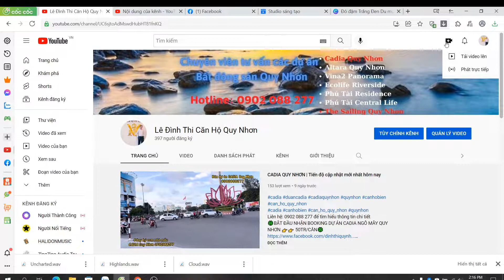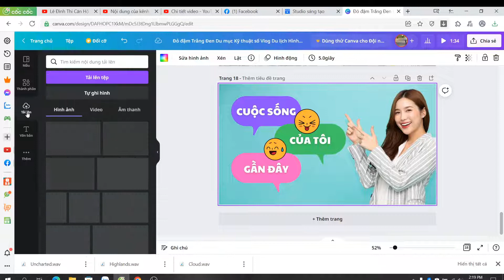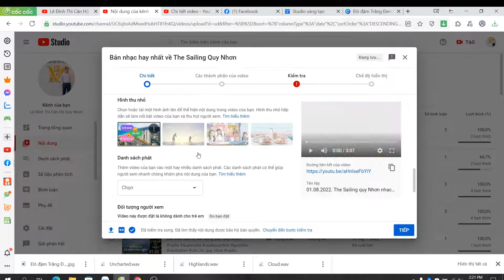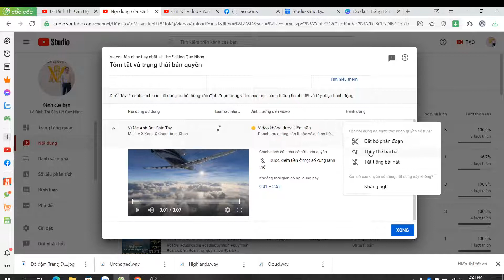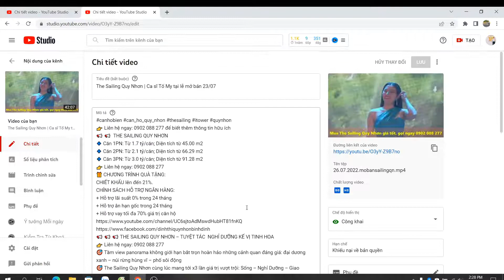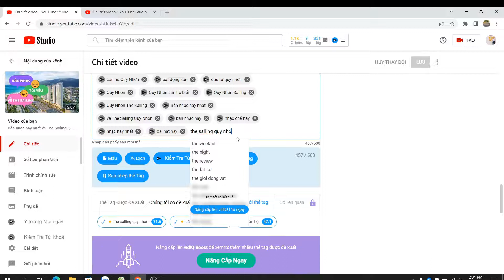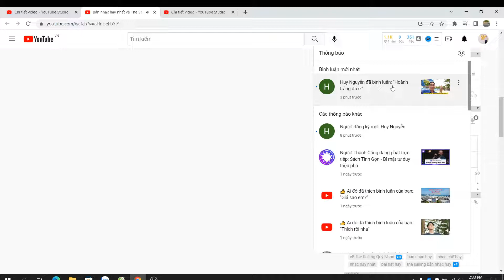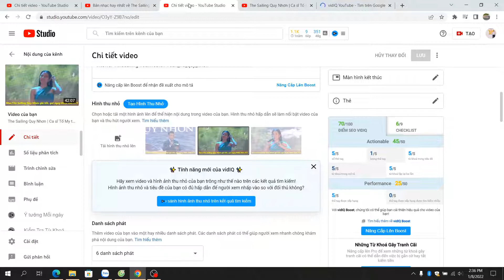Hướng dẫn đăng video nhiều lượt xem trên Youtube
Chia sẻ các nhân về việc tối ưu hoá video đăng lên nhằm giúp chủ kênh tiếp cận với nhiều người dùng hơn.
Tại sao cần tăng lượt xem trên Youtube?
Theo thống kê, hiện nay Youtube đang là công cụ tìm kiếm đứng thứ 2 trên thế giới với số lượng truy cập lên tới hơn 22 tỷ người dùng mỗi tháng. Chính vì vậy, đây thực sự được coi là một “mảnh đất màu mỡ” mà các cá nhân, doanh nghiệp có thể tận dụng để xây dựng thương hiệu cũng như truyền thông.

Lượt view Youtube cao còn mang lại một số lợi ích như:
Nâng cao độ uy tín cho thương hiệu cá nhân cũng như doanh nghiệp.
Là yếu tố quan trọng để bật tính năng kiếm tiền từ Youtube cũng như quyết định số tiền nhận được.
Kích thích người xem vãng lai vào xem video.
Đẩy video lên top Youtube.
Do vậy hiện nay, rất nhiều người chủ kênh đã tìm cách tăng lượt xem trên Youtube miễn phí hoặc tìm cách kéo view Youtube,… Tuy nhiên nếu bạn sử dụng cách tăng lượt xem Youtube không đúng sẽ có thể gặp rủi ro lớn, thậm chí bị xóa kênh bởi thuật toán Youtube ngày càng tinh vi.
Nghiên cứu từ khóa trước khi thực hiện sản xuất video Youtube
Người dùng sẽ tìm kiếm những từ khóa theo nhu cầu của mình trên Google, Youtube và bạn có thể biết được những từ khóa mà họ muốn tìm hiểu qua những công cụ nghiên cứu từ khóa.

Có những từ khóa được rất nhiều người quan tâm, lượt tìm kiếm có thể lên tới hàng chục ngàn lần tìm kiếm tại mỗi tháng. Khi bạn đặt tiêu đề có từ khóa chính mà người sử dụng hay tìm kiếm là bạn đã hoàn thành một công đoạn nhỏ trong bước SEO cho Youtube tiếp theo.

Bạn có thể tìm từ khóa mọi người hay tìm kiếm bằng các công cụ nghiên cứu từ khóa như: KWfinder, Keyword tool,… để biết được các từ khóa nào là từ khóa mình cần chú ý.
SEO Youtube để Video có lượt xem nhiều nhất
Tương tự như trên Google, kênh Youtube cũng được người dùng thường xuyên sử dụng để tìm kiếm một chủ đề phù hợp với mục đích. Công việc SEO không chỉ thực hiện với website hoặc blog mà còn có thể SEO cho Youtube nhằm tối ưu hóa công cụ tìm kiếm, giúp đẩy video của bạn lên top.

Cũng giống như Google, Youtube cũng sử dụng từ khóa trên tiêu để và mô tả. Việc tối ưu những yếu này là bước đầu tiên để làm SEO cho Youtube. Trước khi lên nội dung làm video, bạn cần tìm và chọn lọc những từ khóa phù hợp với xu hướng hiện tại đồng thời cũng là cụm từ được người dùng search nhiều nhất. Như vậy khi làm video bạn mới có thể thỏa mãn được nhu cầu của khách hàng.

Tại Youtube ngoài việc để từ khóa xuất hiện trên tiêu đề và mô tả, mà trong video bạn cũng cần lưu ý nhắc lại từ khóa thường xuyên.
📢 📢  THE SAILING QUY NHƠN
🔹 Căn 1PN: Từ 1.7 tỷ/căn; Diện tích từ 45.00 m2
🔹 Căn 2PN: Từ 2.1 tỷ/căn; Diện tích từ 66.29 m2
🔹 Căn 3PN: Từ 3.0 tỷ/căn; Diện tích từ 91.28 m2
🎁 CHƯƠNG TRÌNH QUÀ TẶNG:
CHIẾT KHẤU lên đến 21%.
CHÍNH SÁCH HỖ TRỢ NGÂN HÀNG:
+ Hỗ trợ lãi suất 0% trong 24 tháng
+ Hỗ trợ ân hạn gốc trong 24 tháng
+ Hỗ trợ vay tối đa 70% giá trị căn hộ
📢 📢 📢 THE SAILING QUY NHƠN – TUYỆT TÁC  NGHỈ DƯỠNG KẾ VỊ TINH HOA
🎯 Tầm view panorama không giới hạn bắt trọn hoàn hảo những cảnh quan đáng giá: đại dương xanh – núi rừng hùng vĩ – phố sôi động
🎯 The Sailing Quy Nhơn cùng lúc mang tới x3 lần giá trị vượt trội: Sống – Nghỉ Dưỡng – Giao Thương.
📌 Vị trí dự án: Tọa lạc trên nút giao 3 mặt tiền phố Lê Duẩn,Nguyễn Tư và Vũ Bảo - trung tâm của thành phố biển Quy Nhơn.
📌 Là tổ hợp nghỉ dưỡng 5 sao thương hiệu Wyndham
📌 Chủ đầu tư: Công ty CP Đầu tư Phát triển BĐS Đô Thành
📌 Đơn vị thi công: Vina2
📌 Đơn vị vận hành, quản lý: Tập đoàn Wyndham
📌 Tổng diện tích: 10.748m2
📌 Diện tích đất xây dựng: 5,305.52m2
📌 Quy mô: 2 tòa tháp
📕 Sổ hồng lâu dài
📢 Dự kiến bàn giao : 09/2023